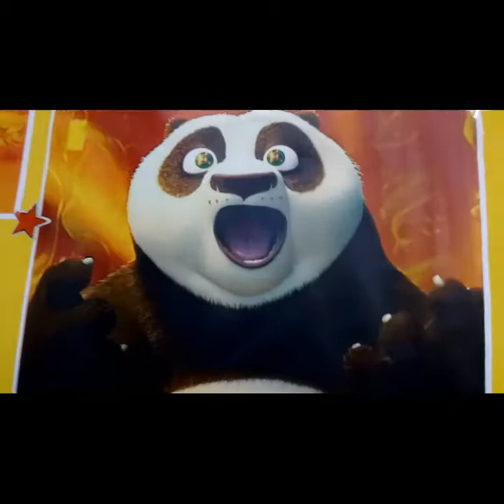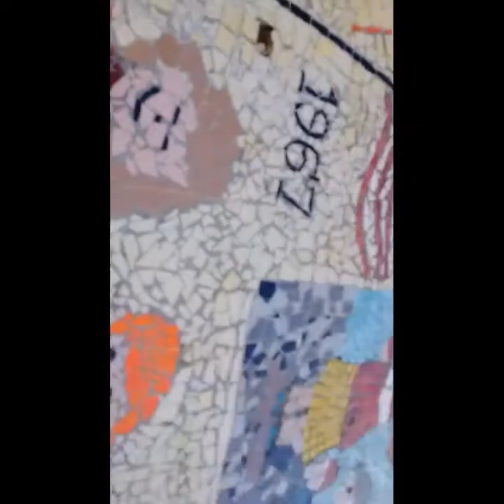Just like normallllll